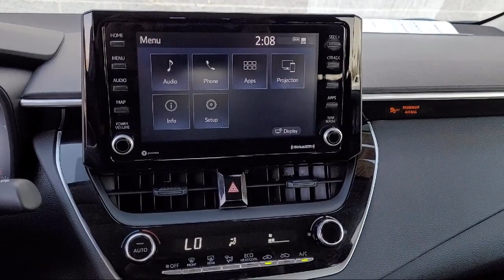2022 Toyota Corolla LE Yuba City Oroville Roseville Sacramento Chico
2022 Toyota Corolla LE Stock Number: P3730 Vin:JTDEPMAE9NJ212013.